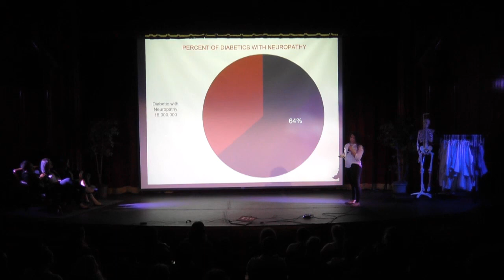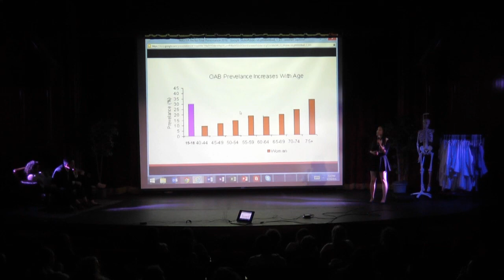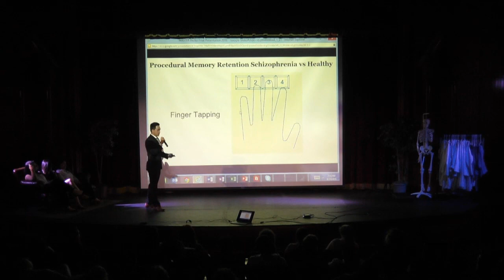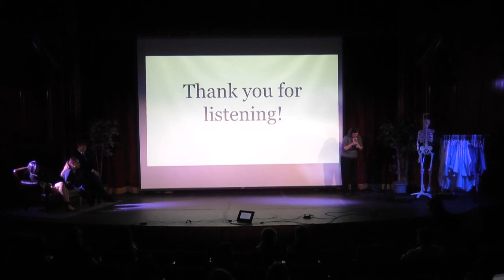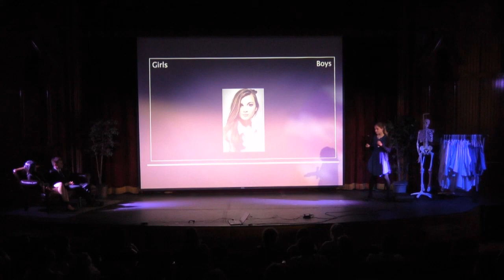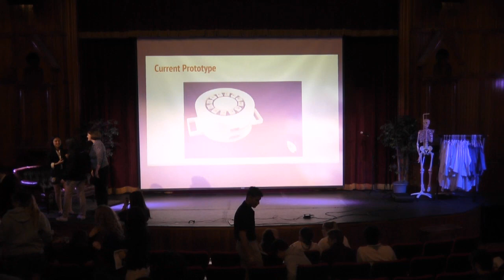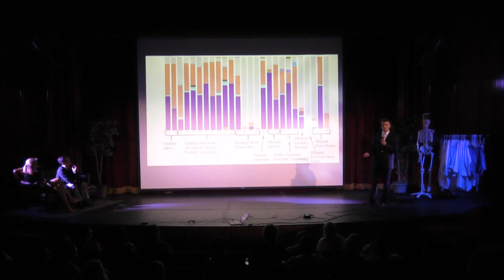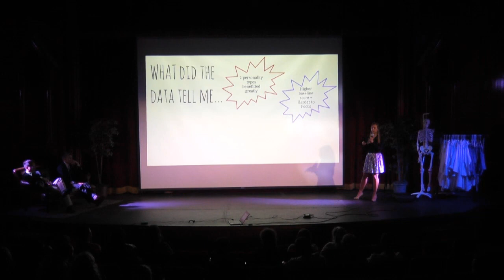2016 BioScience Symposium